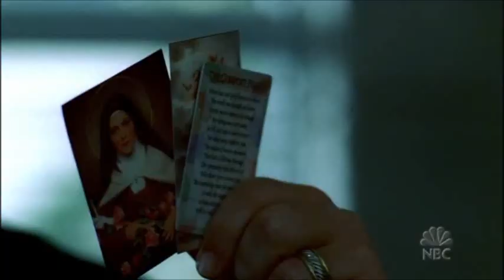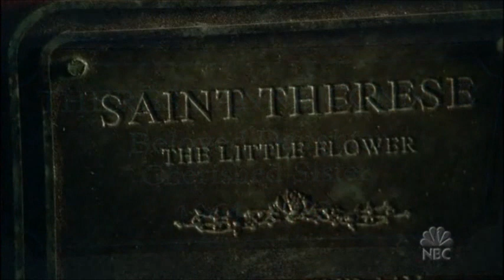Medical Investigation - 15 - Mousetrap - Part 3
3d and last part of 15th episode Mousetrap from Medical Investigation

don't own it!